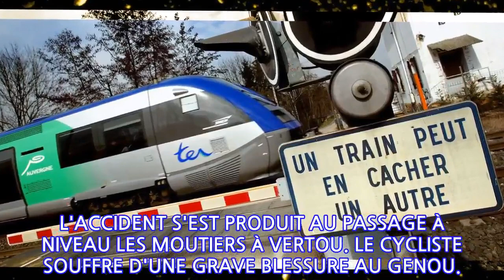Nantes : un cycliste, qui a fait une chute sur les voies alors qu'un train arrivait,...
Nantes : un cycliste, qui a fait une chute sur les voies alors qu'un train arrivait, s'en...
Orange avec AFP-Services, publié le jeudi 18 juillet 2019 à 09h05
INFORMATION
• Source: actu